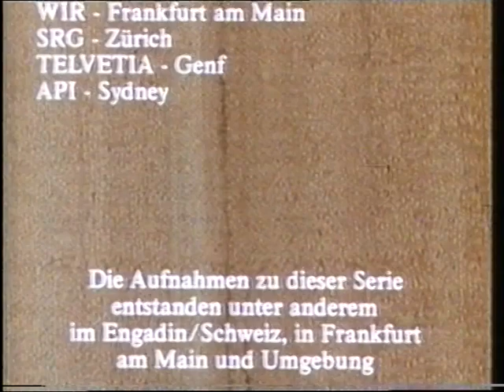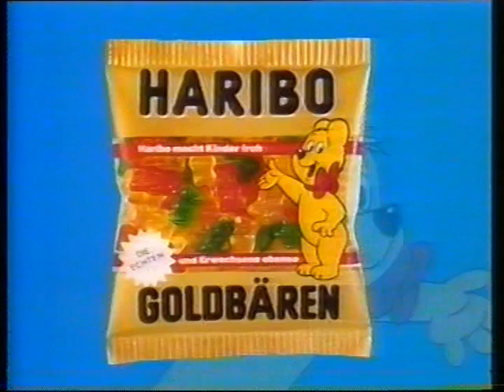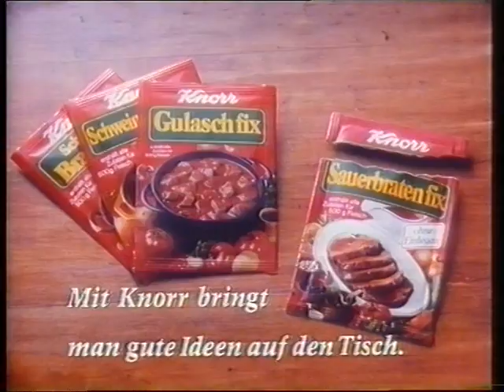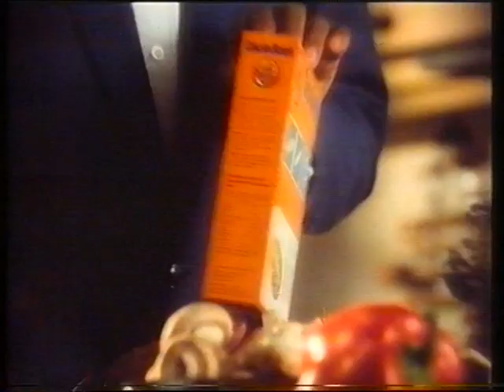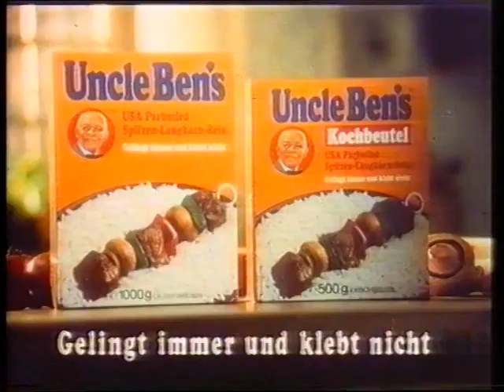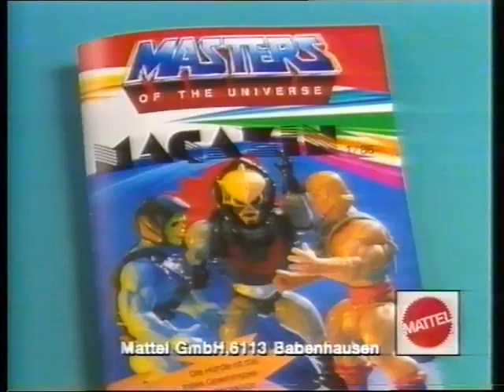ARD WWF xx.xx.198x Vorabendprogramm, Ansage, Werbung,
Wenn du mich dabei unterstützen möchtest, weitere Bestände aus Nachlässen aufzukaufen und diese zu digitalisieren, dann nutze gerne Pay Pal dafür.